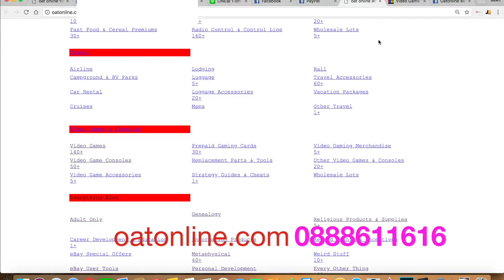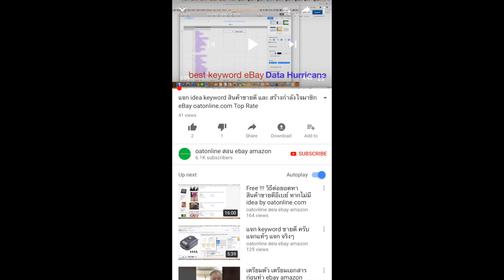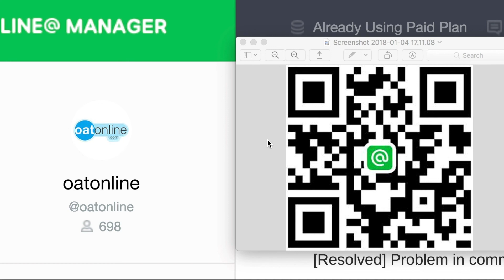ยังเก็บเกมส์ บอยอยู่มั้ย ยังเปิดได้มั้ย by oatonline.com